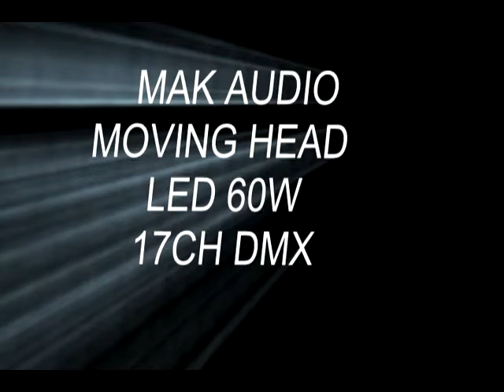MAK AUDIO MOVING HEAD LED 60W (HB LIGHT) 17 CH DMX